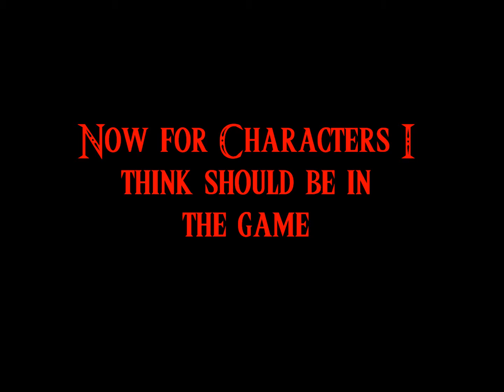Hyrule Warriors Character List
these characters are chosen because they have experience with fighting or could make a good fighting type if the characters dose not have any experience with fighting they have been chosen because they are iconic to the Zelda game